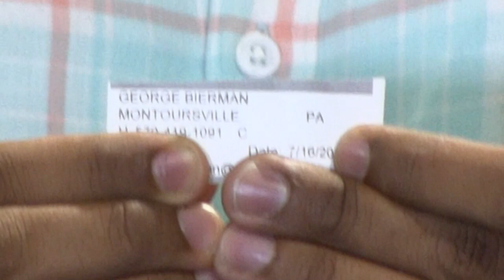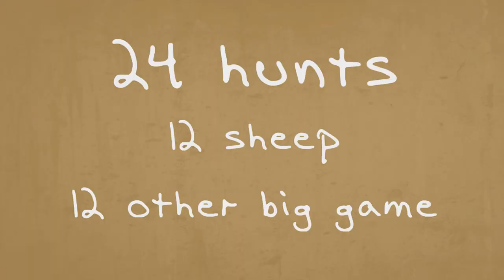Rocky Mountain Elk Drawing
On July 16, 2018 we gave away a Rocky Mountain Elk hunt in British Columbia with BC& Beyond Outdoor Adventures.